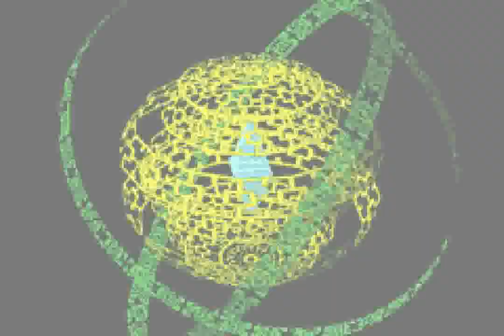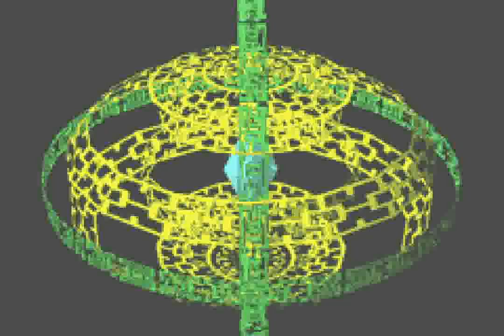Mega Man Battle Network (GBA) - Part 14: LifeVirus